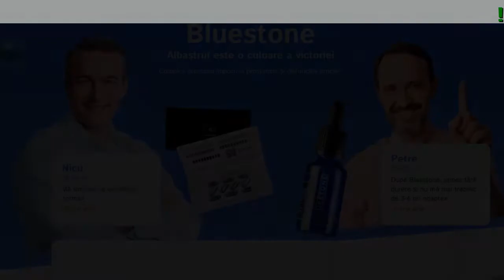Bluestone - pentru refacerea sănătății bărbaților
Bluestone : doar pentru bărbați adevărați!
Un complex vegetal cu surse naturale de l-arginină, licopen și quercetină - cele mai puternice componente pentru refacerea sănătății bărbaților.

- Îmbunătățește spermatogeneza
- Reface sistemul urinar
- Îmbunătățește senzațiile intense în timpul
- Act prelungit
- Crește libidoul
- Ameliorează inflamația și durerea

✔ Picături

Ingrediente

- Biotină
- l-arginină
- Extract de Ashwagandha
- Extract de palmetto
- Extract de Epimedium.
- Extract de portocală amară

Rezultat

- Întinerește sistemul genito-urinar masculin, îmbunătățește calitatea spermei și mobilitatea
- Ameliorează inflamația prostatei
- Crește nivelul de testosteron și previne inflamația repetată a prostatei
- Ameliorează durerea și ușurează urinarea

Indicații

- Nivel scăzut de testosteron
- Disfuncție erectilă
- Prostatită acută și cronică (inclusiv asimptomatică)
- Prostatită, adenom și prevenirea disfuncției erectile
- Libido slab și dorință redusă de a face

✔ Capsule

Ingrediente

- Extract de coajă de Muira Puama
- Licopen
- Extract de frunză de damiana
- Extract de rădăcină de maca peruviană
- Acid aspartic
- Extras Tongkat Ali
- Extract din semințe de guarana
- Spirulină albastră
- Schinduf
- Extract de Ashwagandha
- Quercetină

Rezultat

- Mărește eficiența picăturilor Bluestone de trei ori
- Reface activitatea
- Provoacă excitare puternică și senzații intense
- Reface potența
- Combate disfuncția erectilă

Indicații

- Aditiv la picăturile Bluestone
- Probleme cu erecția și scăderea interesului pentru sex în contextul prostatitei acute, cronice și asimptomatice

Cu Bluestone , durerea este de domeniul trecutului

„Este alegerea voastră! 10-15 sesiuni de masaj al prostatei + antibiotice, și nu există nicio garanție că ajută, sau luați Bluestone timp de 1-3 săptămâni (maximum o lună, dacă starea este foarte proastă!) și spuneți adio prostatitei! Am văzut efectul într-o săptămână: nu mă mai doare nimic, totul e grozav în pat!''
Costi, 67 de ani